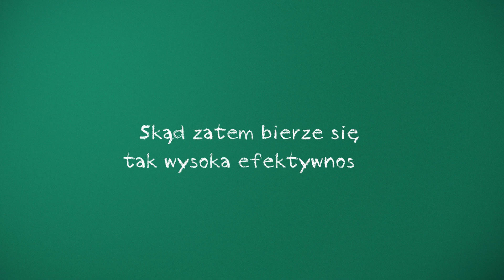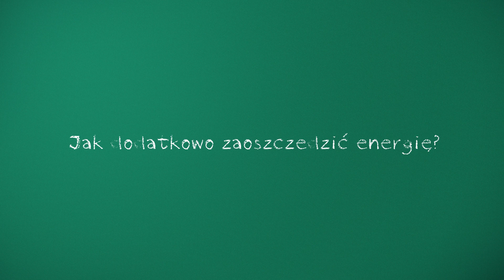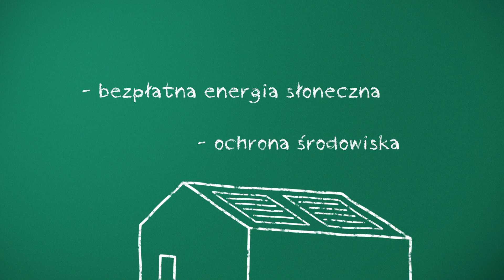Jak działa kocioł kondensacyjny